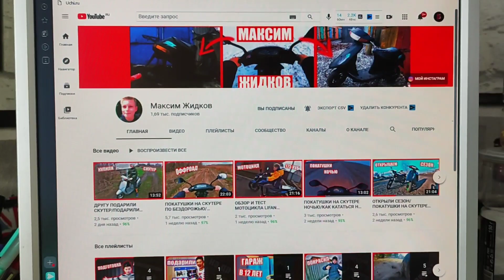| СДЕЛАЛ ЗВУК МОТОЦИКЛА НА СКУТЕРЕ | КОКА-КОЛА ПРОТИВ РЖАВЧИНЫ |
scooter how to do a burnout, Honda dio burnout. Burnout on a scooter, Burnout on a moped, Burnout on a Honda dio. burnout on a scooter Honda dio on ice drift on dio, drift on a scooter on ice, dio on snow, tuning from China on scooteroptimization
ОБЗОР ОТ ШКОЛЬНИКА НА СКУТЕР В 14 ЛЕТ
ОБЗОР HONDA DIO 27
ЗАВОЖУ СКУТЕР В МОРОЗ
СКУТЕР НЕ ЗАВОДИТСЯ
КАК ЗАВЕСТИ СКУТЕР В МОРОЗ
КАК ЗАВЕСТИ СКУТЕр
ТЮНИНГ ИЗ КИТАЯ НА СКУТЕР ХОНДА ДИО
ТЮНИНГ ХОНДА ДИО
ХОНДА ДИО 50сс
хонда дио 65сс
хонда дио 70сс
цпг malossi sport 70cc
цпг see отзывы
КАК ЕЗДИТЬ ЗИМОЙ НА СКУТЕРЕ?
ЕЗДА НА СКУТЕРЕ
ПОКАТУШКА НА СКУТЕРЕ
КАК ЕЗДИТЬ НА СКУТЕРЕ
зимняя покатушка на скутере в мороз
СКУТЕР НЕ ЕДЕТ
ПОКАТУШКА НА СКУТЕРЕ ЗИМОЙ
ХОНДА ДИО ЗИМОЙ
ЗИМОЙ НА ХОНДА ДИО
ВСТРЕТИЛ ДПС НА СКУТЕРЕ
погоня дпс
лютые покатушки на скутере по снегу
упал на скутере
ПОКАТУШКИ НА СКУТЕРЕ ОТ ШКОЛЬНИКА В 15 ЛЕТ
СКУТЕР ХОНДА ДИО
ЗАВОЖУ СКУТЕР СПУСТЯ МЕСЯЦ
ВСТРЕТИЛИ ДПС НА МОТОЦИКЛЕ
ПОКАТУШКИ НА МОТОЦИКЛЕ В 15 ЛЕТ
СДЕЛАЛ ЗВУК МОТОЦИКЛА НА СКУТЕРЕ
КОКА КОЛА ПРОТИВ РЖАВЧИНЫ